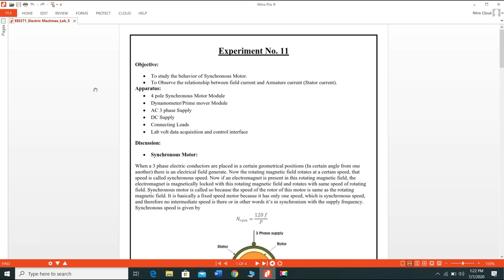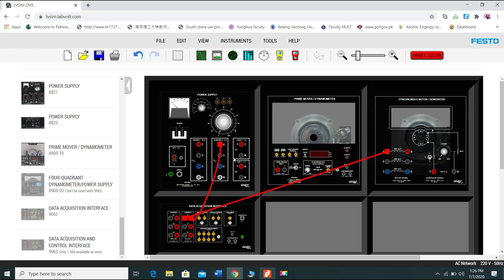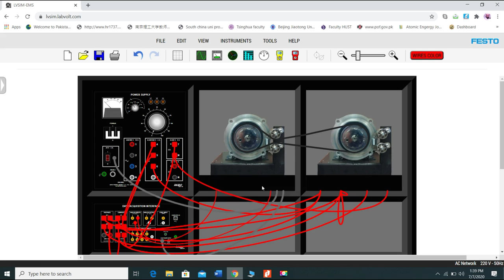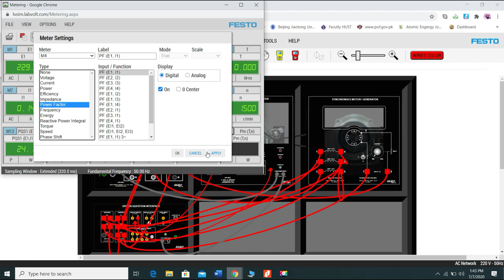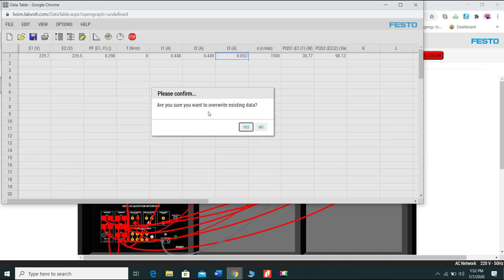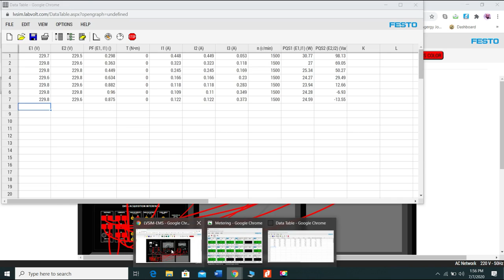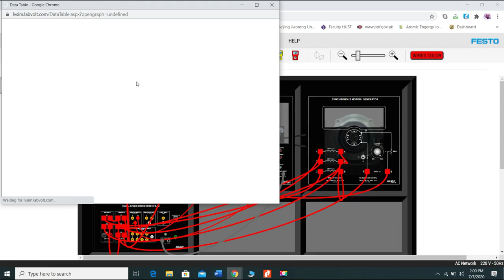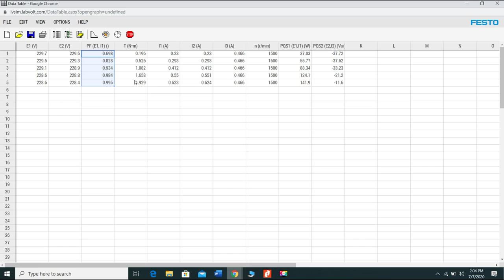Synchronous Motor Simulations LVSIM Labvolt